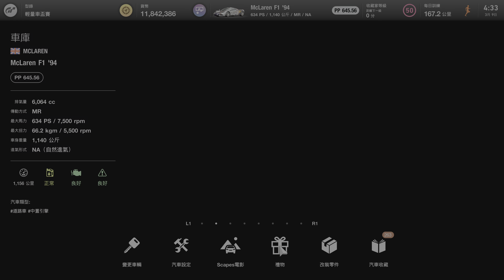Gran Turismo 7 | BG Mclaren F1 ‘94 | Nordschleife | trying to run a clean race | PS5 | 4K60fps | HDR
try to run a clean race

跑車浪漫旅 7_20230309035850